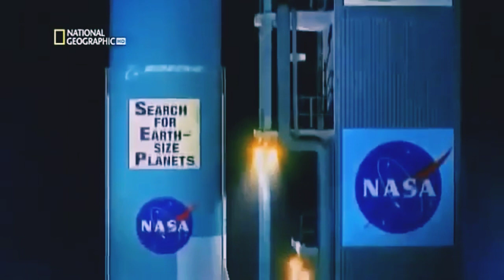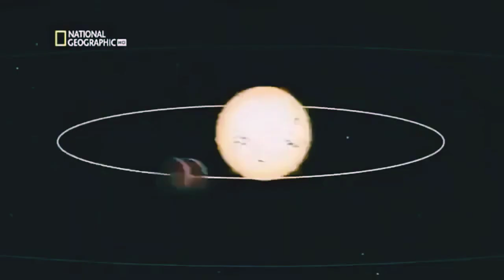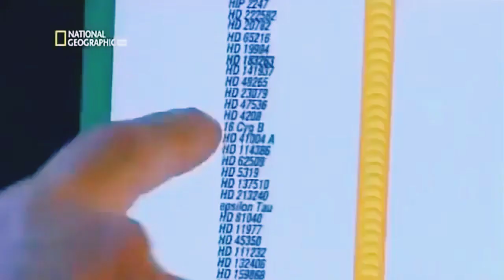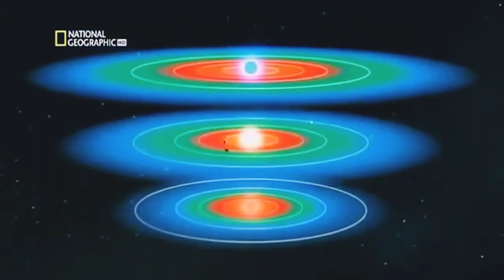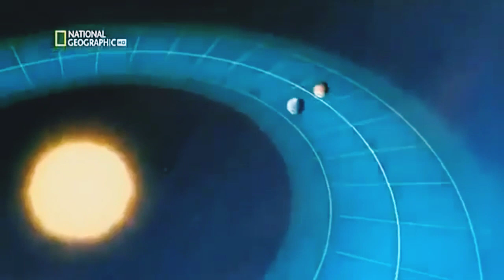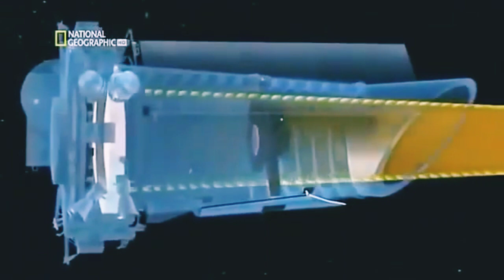DOCUMENTAL :PLANETA DIMIDIO : LOS PLANETAS MAS EXTRAÑOS Y SORPRENDENTES DE NUESTRO UNIVERSO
DIMIDIO , es un planeta extrasolar , del tipo de Júpiter caliente.fue el primero en ser descubierto en una estrella de la secuencia principal y fue anunciado el 6 de octubre de 1995 por Michael mayor y didier queloz en la revista científica Nature ,volumen 378 ,página 355 usando el método de velocidad radial en el observatorio de Haute-provece con el espectrografo Eloide .Este descubrimiento marcó un gran avance para la investigación astronómica.